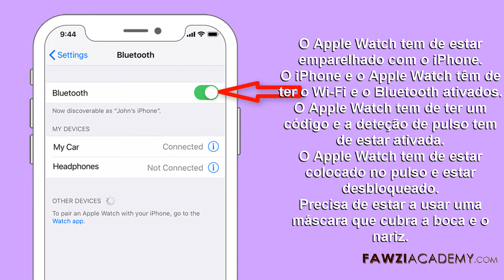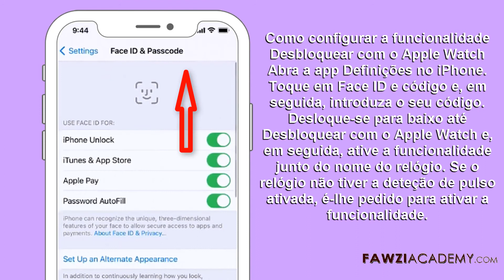(PR) Desbloqueio de iPhone- Como desbloquear o iPhone com o Apple Watch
Como desbloquear o iPhone com o Apple Watch. Como configurar a funcionalidade Desbloquear com o Apple Watch. Quando estiver a usar uma máscara e o Apple Watch, basta levantar o iPhone e olhar para o dispositivo para o desbloquear. Saiba como configurar e utilizar a funcionalidade.